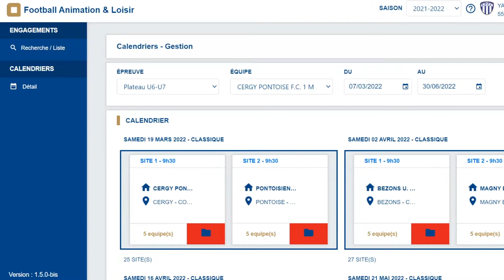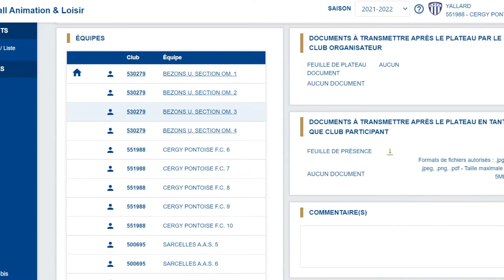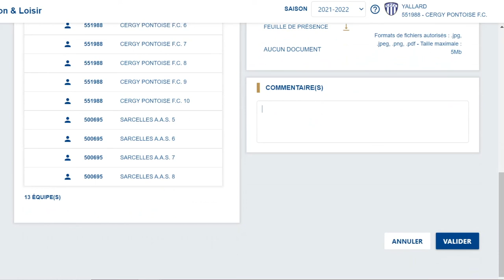Outil de gestion FAL - accès footclubs vidéo 4/5